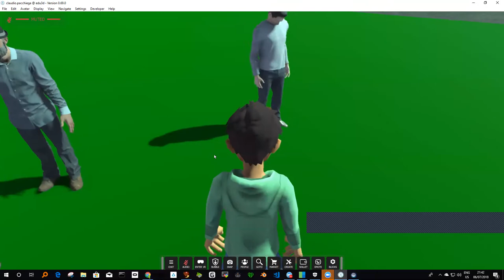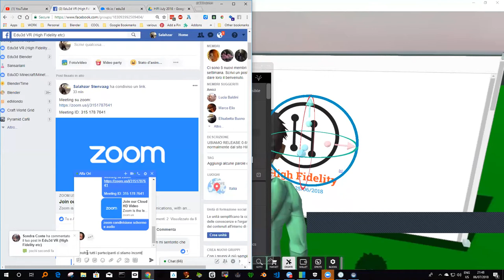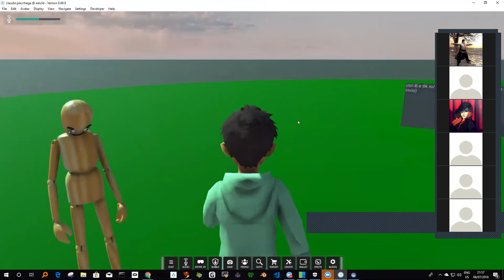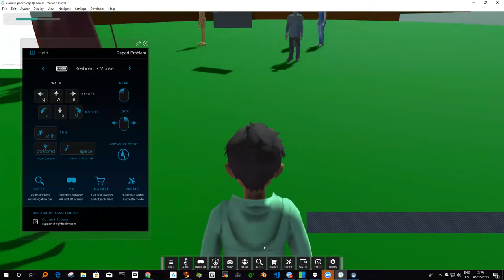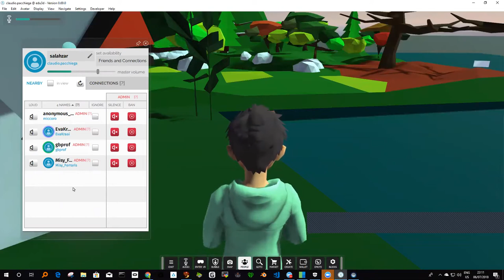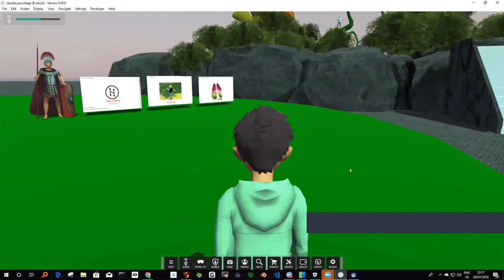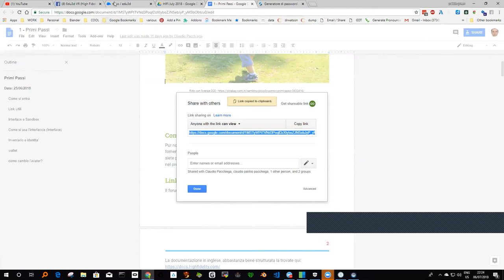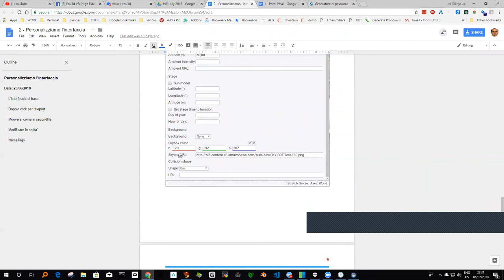Edu3d VR HighFidelity primo incontro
Fatto il 6 luglio 2018